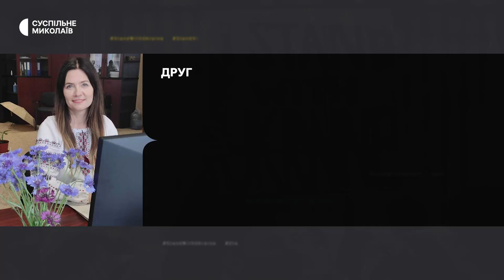Миколаївські пляжі обстежують піротехніки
Десятиметровий трал та водолази з металодетекторами. Акваторії миколаївських пляжів обстежують піротехніки.